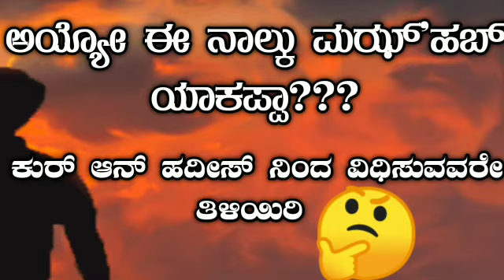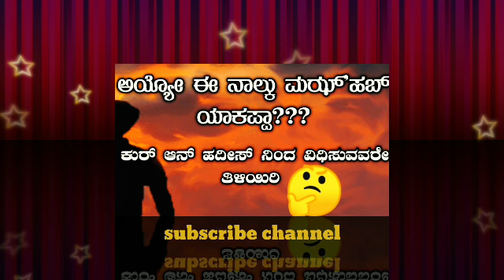🔴 ಮದ್ ಹಬ್ ಗಳು ಬೇಕಾ? | ನಾಲ್ಕು ಮಝ್ಹಬ್ ಗಳ ವಿವರಣೆ | latest Islamic speech in kannada